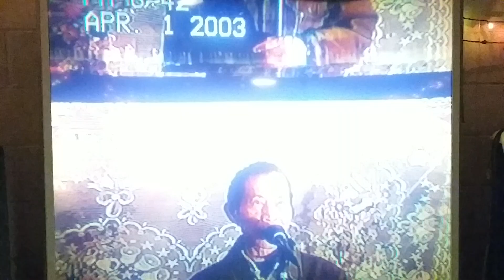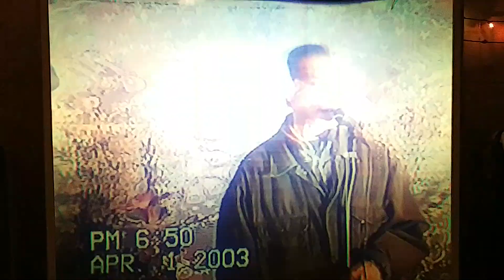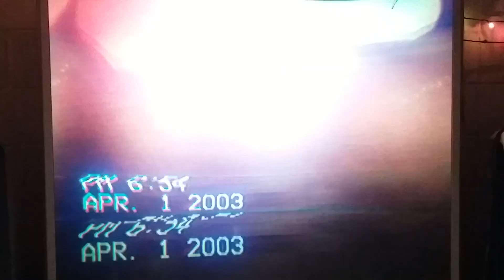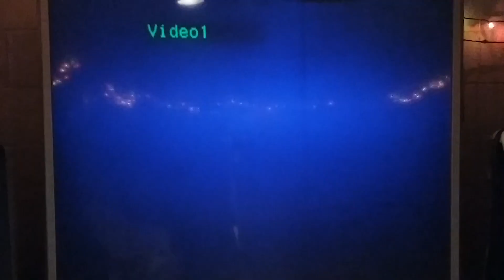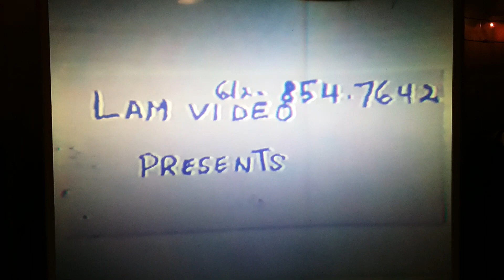song plus 1c,p1,นร,ทองพุน,เงิน